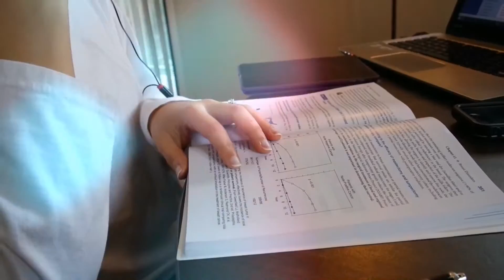Spirit of the champion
At Skills Academy we believe that anyone can overcome obstacles and become a success. Defy the odds with us!